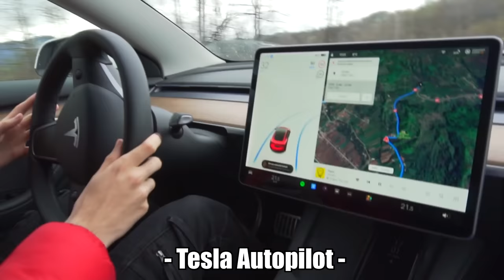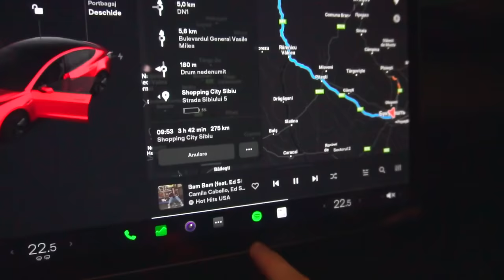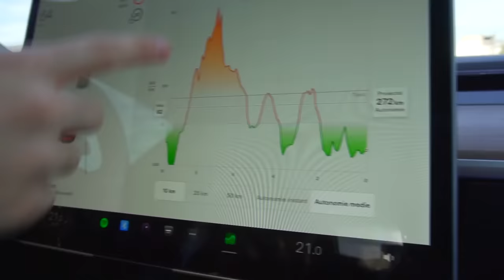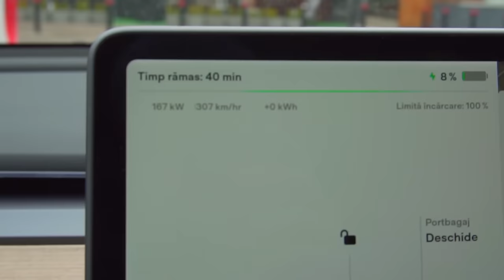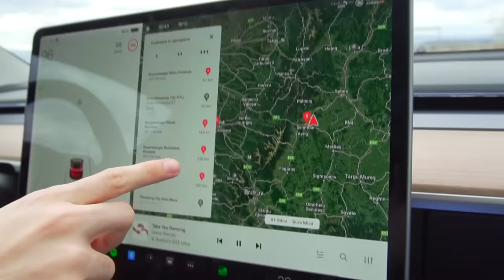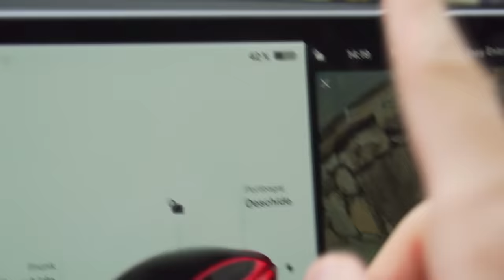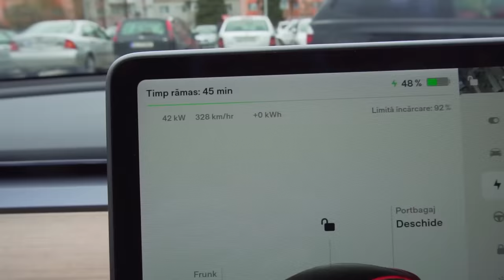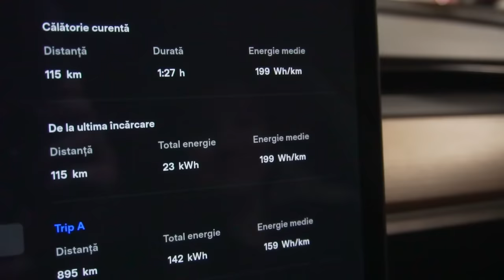Câți KM merge TESLA cu ADEVARAT ?